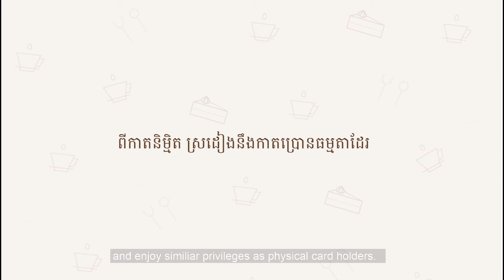How to create free virtual card in BROWN App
Want to use BROWN App without BROWN Card? No problem!

With the new BROWN App, you can now create a Virtual Card for FREE. It has similar benefits and functions to the BROWN physical, except you could not have birthday reward and beautiful card in your wallet ;)